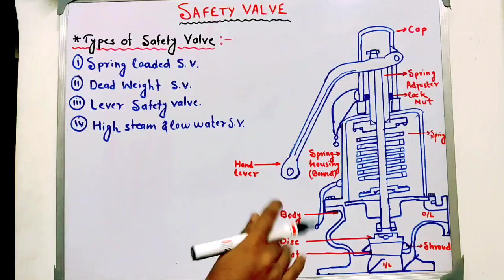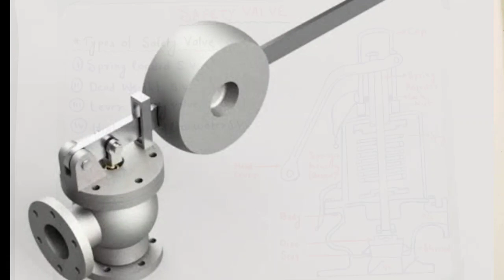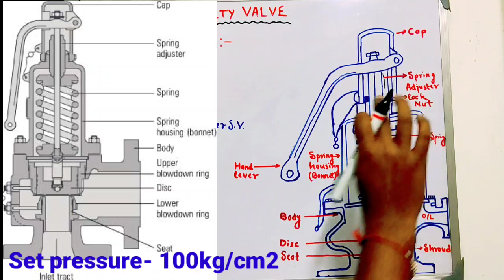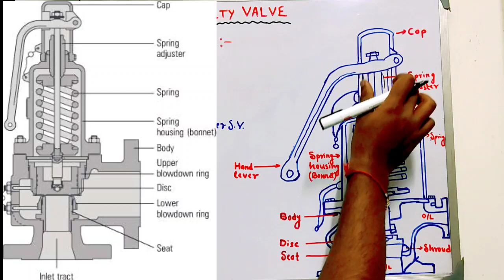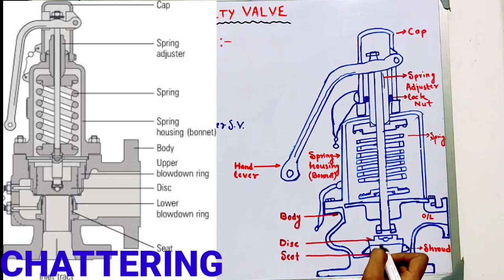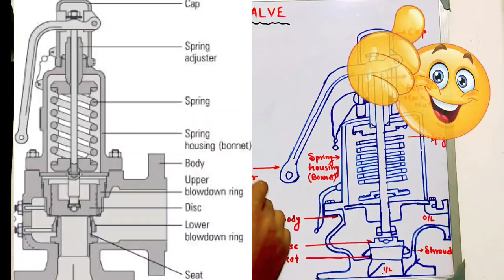Safety Valve / Types, Parts & Function / Working Principle of Spring Loaded Safety Valve [Hindi]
About Video
This video is informative of engineering student, power plant engineer & workers, general knowledge purpose and also for technical, BOE exam & Interview.

Factors affecting the performance of ESP

Artificial Draft